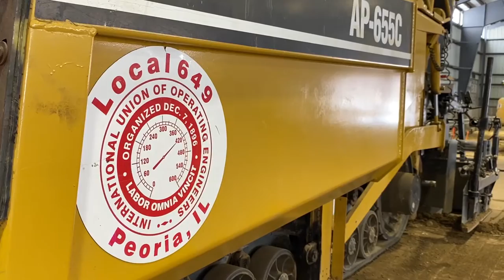Pritzker at IUOE Local 649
WMBD WYZZ CIPROUD